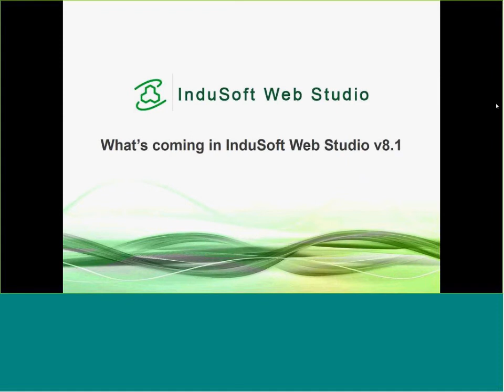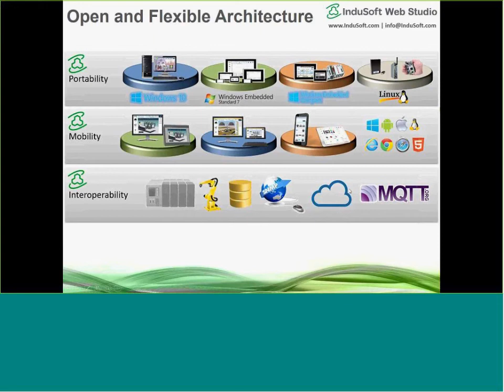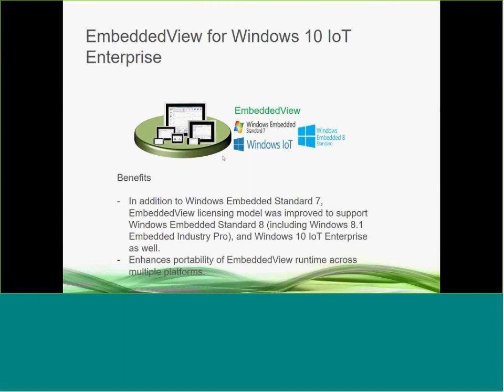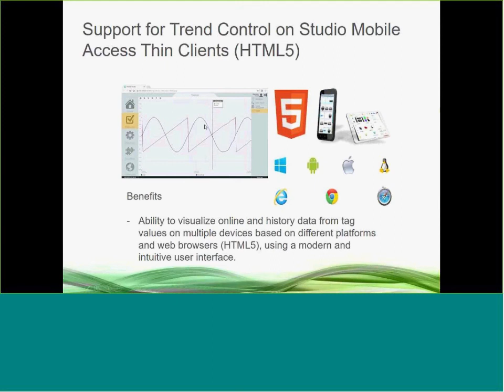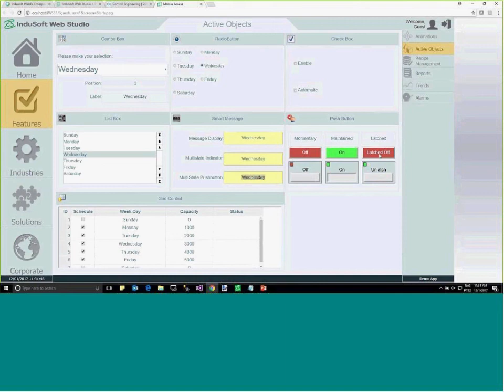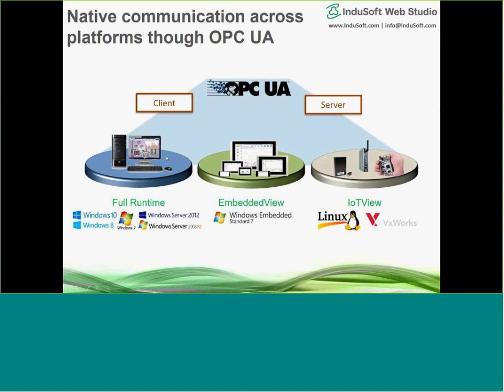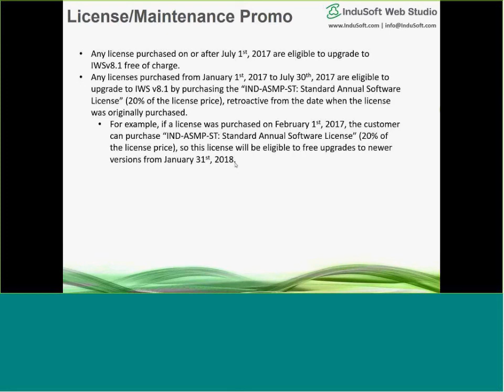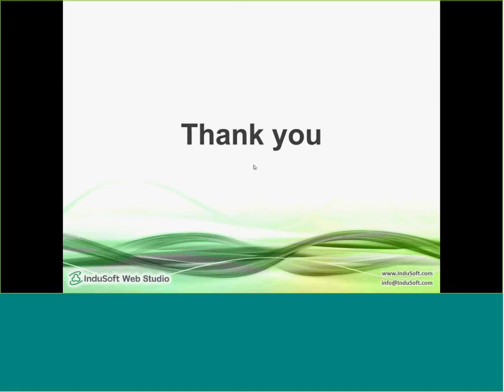InduSoft Web Studio Versão 8.1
A versão 8.1 do InduSoft Web Studio foi lançada na última semana de Outubro. Portanto, para o webinar desse mês vamos falar sobre as novidades e melhorias da versão 8.1 com destaques para: Suporte a objetos nativos em HTML5, OPC UA Server, Licenciamento